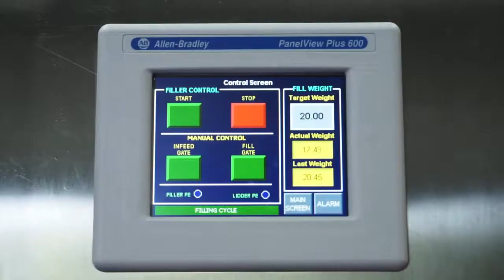Dây chuyền máy cân định lượng chiết rót đóng thùng chất lỏng tự động, dầu, sơn, nước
CÂN SƠN HÒA - GỌI LÀ CÓ